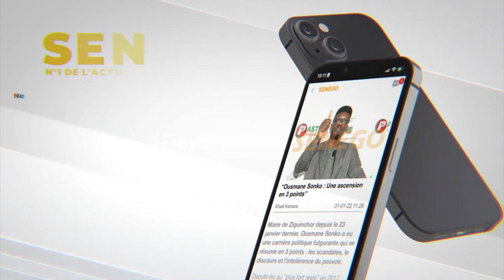Journée de partage des résultats du programme Xëyu Ndaw ńi-PM Amadou Ba:"nguen xaar tuti rek..."